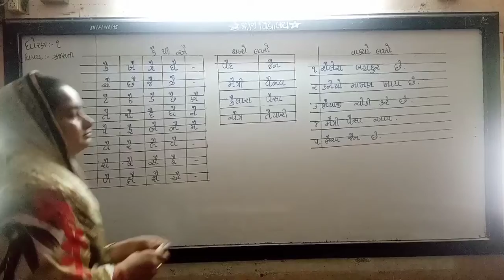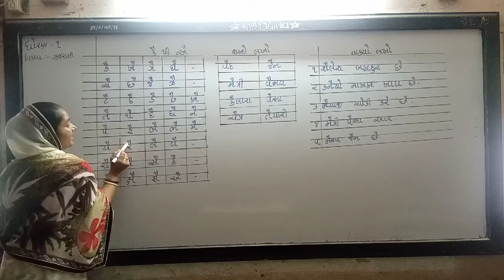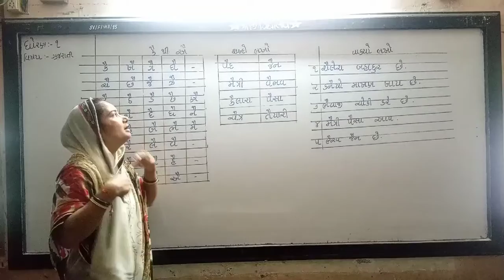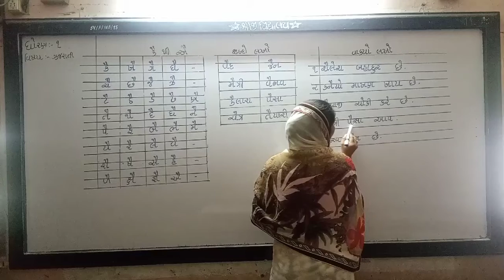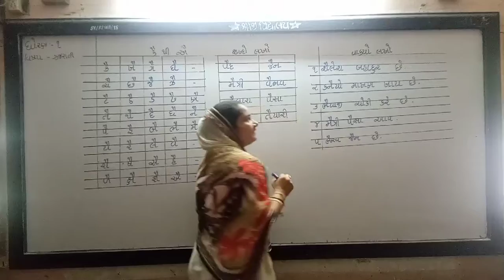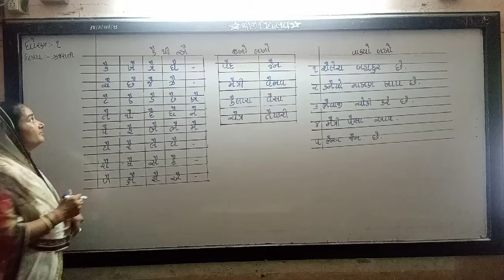STD 1 GUJARATI SHREEJI VIDYALAYA